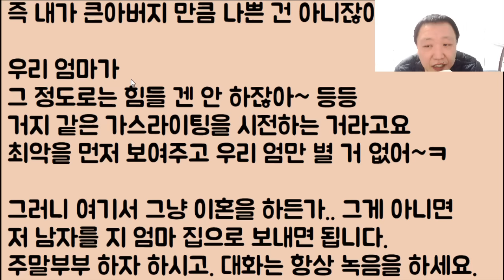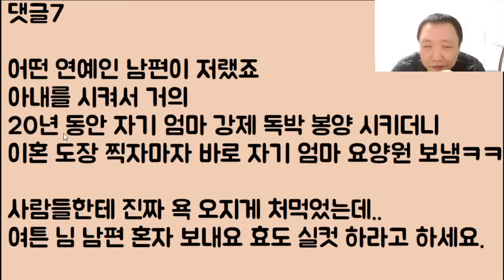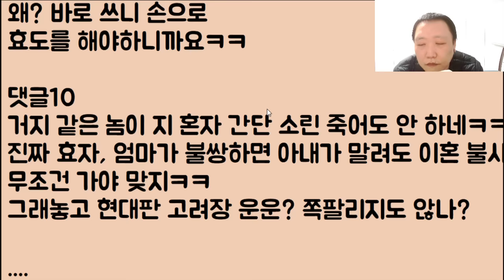[에라이🤣🤣] 요양원은 현대판 고려장이라며 어머니를 절대 못 모신다고 하길래 알았다 그럼 니가 가서 효도해라 하니 죽어도 안 가는 남편ㅋ 장난 하나?ㅋㅋ